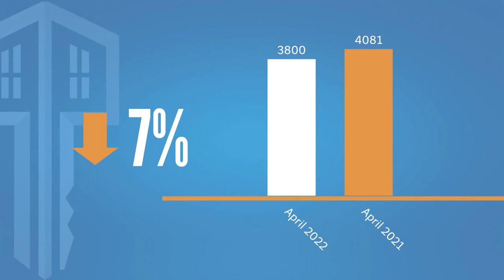Top Orlando Realtor Scott Garrison | May 2022 | Central Florida Orlando Real Estate Market Report